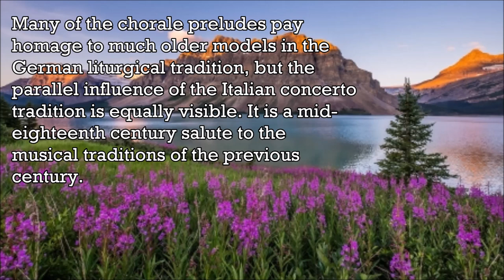Bach - 18 Chorale Preludes BWV 654. Schmucke dich o liebe Seele - Music | History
The Great Eighteen Chorale Preludes, BWV 651–668, are a set of chorale preludes for organ prepared by Johann Sebastian Bach in Leipzig in his final decade (1740–1750), from earlier works composed in Weimar, where he was court organist. The works form an encyclopedic collection of large-scale chorale preludes, in a variety of styles harking back to the previous century, that Bach gradually perfected during his career. Together with the Orgelbüchlein, the Schübler Chorales, the third book of the Clavier-Übung and the Canonic Variations, they represent the summit of Bach's sacred music for solo organ. Early versions of almost all the chorale preludes are thought to date back to 1710–1714, during the period 1708–1717 when Bach served as court organist and Konzertmeister (director of music) in Weimar, at the court of Wilhelm Ernst, Duke of Saxe-Weimar. As a result of encouragement from the Duke, a devout Lutheran and music lover, Bach developed secular and liturgical organ works in all forms, in what was to be his most productive period for organ composition. As his son Carl Philipp Emanuel Bach mentions in his obituary or nekrolog: "His grace's delight in his playing fired him to attempt everything possible in the art of how to treat the organ. Here he also wrote most of his organ works." During Bach's time at Weimar, the chapel organ there was extensively improved and enlarged; occupying a loft at the east end of the chapel just below the roof, it had two manual keyboards, a pedalboard and about a dozen stops, including at Bach's request a row of tuned bells. It is probable that the longer chorale preludes composed then served some ceremonial function during the services in the court chapel, such as accompanying communion. When Bach moved to his later positions as Kapellmeister in Köthen in 1717 and cantor at the Thomaskirche in Leipzig in 1723, his obligations did not specifically include compositions for the organ. The autograph manuscript of the Great Eighteen, currently preserved as P 271 in the Berlin State Library, documents that Bach began to prepare the collection around 1740, after having completed Part III of the Clavier-Übung in 1739. The manuscript is made up of three parts: the six trio sonatas for organ BWV 525–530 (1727–1732); the Canonic Variations on "Vom Himmel hoch da komm' ich her" BWV 769 added at the same time as the chorale preludes (1739–1750); and an early version of Nun komm' der heiden Heiland (1714–1717), appended after Bach's death. The first thirteen chorale preludes BWV 651–663 were added by Bach himself between 1739 and 1742, supplemented by BWV 664 and 665 in 1746–7. In 1750 when Bach began to suffer from blindness before his death in July, BWV 666 and 667 were dictated to his student and son-in-law Johann Christoph Altnikol and copied posthumously into the manuscript. Only the first page of the last choral prelude BWV 668, the so-called "deathbed chorale", has survived, recorded by an unknown copyist. The piece was posthumously published in 1751 as an appendix to the Art of the Fugue, with the title "Wenn wir in höchsten Nöthen sein" (BWV 668a), instead of the original title "Vor deinen Thron tret ich hiermit" ("Before your throne I now appear"). There have been various accounts of the circumstances surrounding the composition of this chorale. The biographical account from 1802 of Johann Nicolaus Forkel that Altnikol was copying the work at the composer's deathbed has since been discounted: in the second half of the eighteenth century, it had become an apocryphal legend, encouraged by Bach's heirs, Carl Philipp Emmanuel Bach and Wilhelm Friedmann Bach. The piece, however, is now accepted as a planned reworking of the shorter chorale prelude Wenn wir in höchsten Nöthen sein (BWV 641) from the Orgelbüchlein (c 1715).